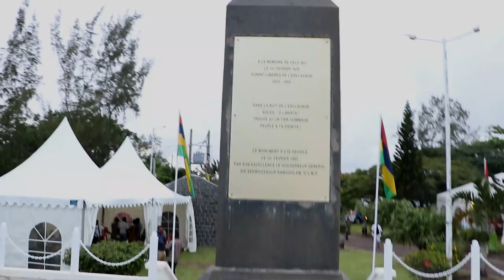MAURITIUS- FREE AT LAST...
This is a celebration of the Abolition of Slavery in Mauritius.